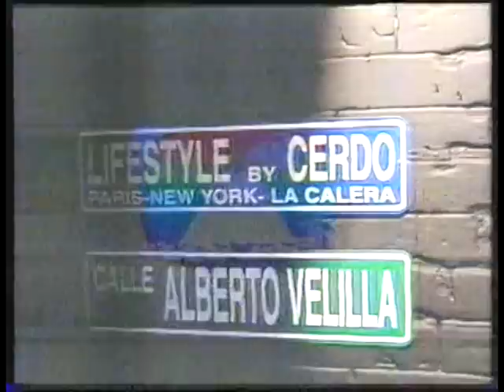La Tele - Avances: "The Real Zulu"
Emisión Orignal:
Caracol TV, Colombia

Banda Sonora de 'La Tele' disponible en Spotify:

"El Sonido que Inspiró a Toda Una Generación"
La Tele - OST

(Playlist en Spotify, inspirada en la música que ha sonado durante, y que ha ambientado a, el programa 'La Tele', editado por GAIRA y emitido por Caracol TV entre los años 1994 y 1996, en Colombia. Todos los derechos son propiedad de sus respectivos autores. ¡No nos vengan jodiendo, que no hay dinero!)